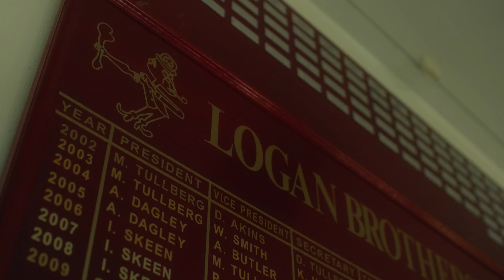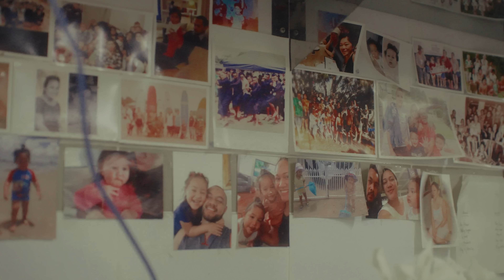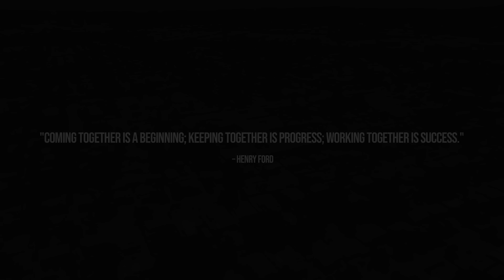No Money Enterprise - Through The Storm ft. Bently (Official Music Video)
New single 'Through The Storm' ft. Bently out now.

Lyrics:

We went from rags to riches tryna' get this paper
They try to imitate us but they never tame us
Every time something go wrong
Man my city tryna' blame us yeah
Swear my city tryna'

Now we got bigger chains and brand new cuban links
Black on black the suburban every time we link
And we grew up in gutters we washed it in the sink
And they ask "why would I flex?"
My nigga fuck you think?

They know we made it through the storm
Know that shit done did me wrong

Me and my brothers done come out from under
Up out the gutter
On my mama
I know she been praying we make it
Ain’t no other option (I’m taking)
Hand on my heart
All these blessings came with all this trauma
How they gon' switch on us now
We only gettin’ started
Still got brothers that uh
Get it off the curb
And uh
Some go to work
And uh
Some go to church
But it’s still gang
Southside you know what’s real man
We went from rags to riches
Never switchin’  (You know the deal fam)

Still we out here paper chasin’
Everyday we praying
Lord forgive us for the same mistakes we makin'
I know
That’s all part of the game
When you try and make it
Through all the storm and the rain
We on the grind
No vacations
And that’s on gang
I ain’t settlin' for second place
How could we give up now
When we well ahead of the race
We gon' shut em down
If they ever get in the way
Too see my mama smile
I promise I'm coming for everything

Credits:

Director: @cassettekidd
DOP: Jack Martin
Producer: Ryan Fletcher
Edit & Grade: Toby Hobart

Special Thanks:

Logan Brothers Rugby League Club
Spasifik Cuts Barbershop
NTG Fight & Fitness
Sia's Takeaway
The Aiga

Featured Cast:

Vee Danasis
Craig Wong
Cassie Keeling
Franky NTG
Alex Leapai Jr
Kane Singleton
Sia Leofa
Jay Pati
Nicky Pati
Isaiah Thompson
The Aiga